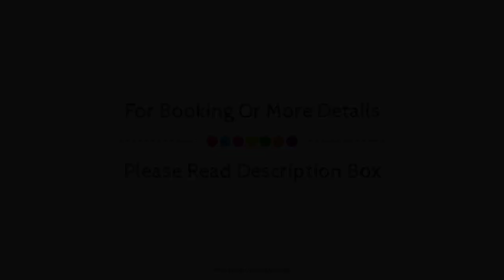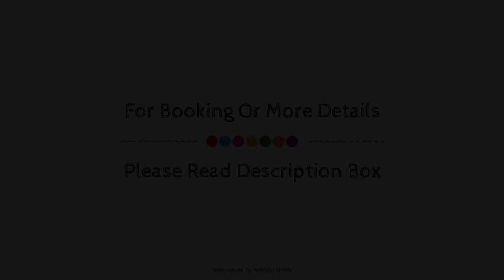X Alp Hotel, Pozza di Fassa, Italy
About Property:
Hotel Villa Margherita is perfectly located for both business and leisure guests in Pozza di Fassa. Both business travelers and tourists can enjoy the hotel's facilities and services. Facilities for disabled guests, luggage storage, meeting facilities, family room, restaurant are there for guest's enjoyment. Some of the well-appointed guestrooms feature heating, wake-up service, desk, balcony/terrace, telephone. The hotel offers various recreational opportunities. Discover all Pozza di Fassa has to offer by making Hotel Villa Margherita your base.
Searching For
1. X Alp Hotel - Pozza di Fassa
2. X Alp Hotel - Pozza di Fassa Virtual Tour
3. X Alp Hotel - Pozza di Fassa Rooms
4. X Alp Hotel - Pozza di Fassa Amenities
5. X Alp Hotel - Pozza di Fassa Videos
6. X Alp Hotel - Pozza di Fassa Offers
7. X Alp Hotel - Pozza di Fassa Deals
Audio Credit:
Track Title: Blank Slate
Artist: VYEN